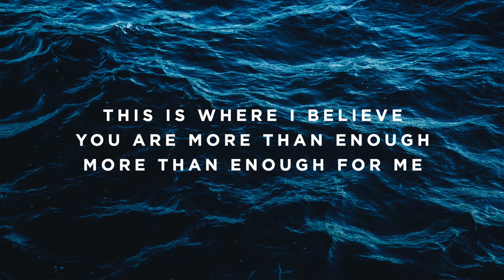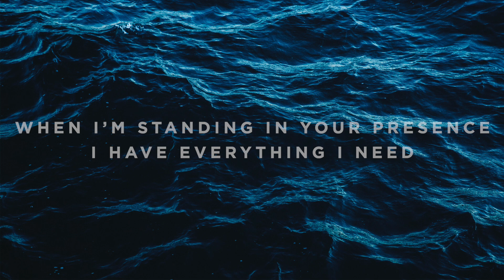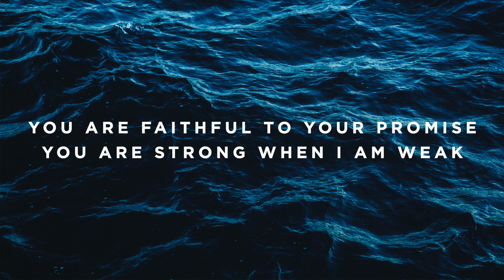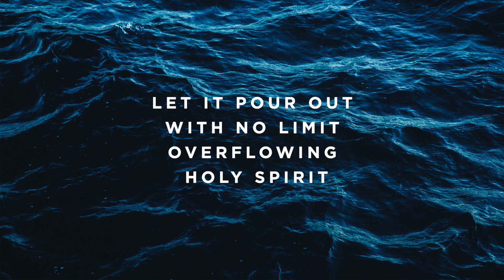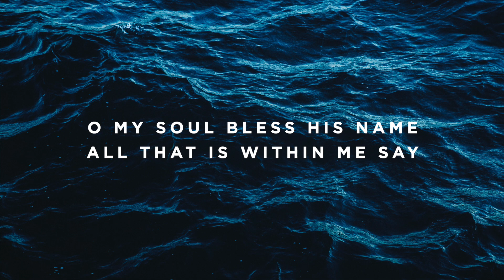The Joy - D#/Eb - Instrumental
Timestamps:

Vamp - 0:00
Intro - 0:11
Verse 1 - 0:25
Verse 2 - 0:39
Pre-Chorus - 0:54
Chorus - 1:08
Post Chorus - 1:34
Verse 3 - 1:41
Pre-Chorus - 1:56
Chorus - 2:10
Post Chorus - 2:36
Bridge 1 - 2:51
Bridge 2 -  3:06
Bridge 1 - 3:20
Bridge 2 - 3:34
Turn Around - 3:49
Chorus - 4:18
Tag - 4:40
Post Chorus - 4:58
Breakdown - 5:13
Refrains - 5:39
Turn Around - 6:23
Tag -  6:37
Ending - 7:02